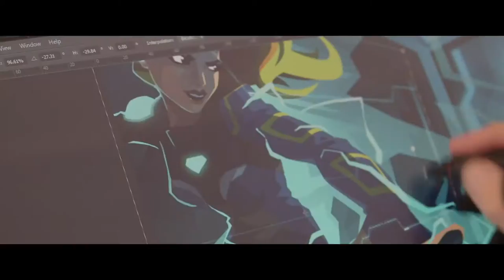Creative England Showreel 2017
Creative England is dedicated to unlocking the creative power of our country to drive national prosperity.